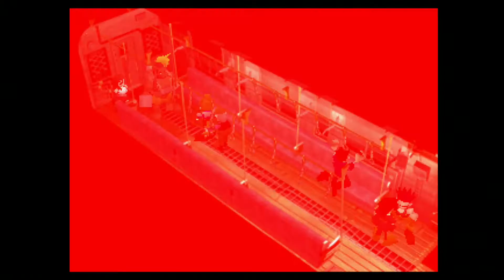いまこそFF7（PS1） 003 ミッドガル編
今回はアジトから5番魔晄炉に向かいます。
この動画の後半はレベル上げをやっています。
その辺も現実にやっていたなぁと思っていただけると幸いです。

==今回プレイしているゲーム
ファイナルファンタジーVII

==NintendoSwitch版はこちら（とても安いです）
FINAL FANTASY VII【Nintendo Switch】

==動画はこれを使って撮っています（とても簡単便利）
I-O DATA キャプチャーボード ゲームキャプチャー HDMI PC不要 ゲーム録画 編集 フルHD SD/HDD保存 GV-HDREC